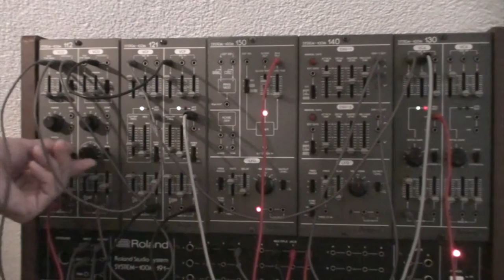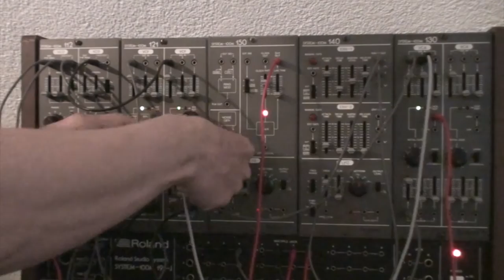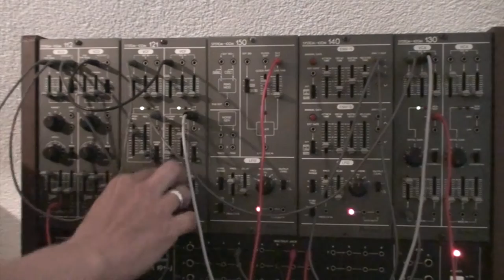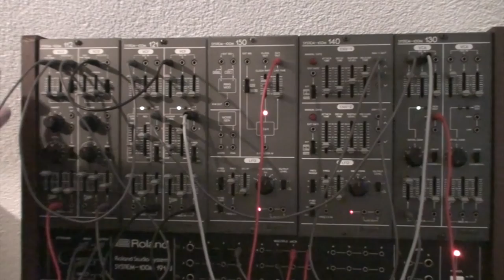Roland Modular System 100M - Sound examples [Part 04]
Nothing musical here.
Exploring different sounds on the Roland 100M.
Mostly crossmodulation & FM on 112 filtered by 121.

Modules: 112 (Dual VCO) + 121 (Dual Filter) + 150 (LFO, Noise, S&H, RIng Mod) + 140 (Dual ADSR, LFO) + 130 (Dual VCA).
Playing notes or using arpeggiator on the 184 keyboard.

SORRY for the bleeding. We hear another sequence in the background. I didn't noticed it during recording! Pita...

This is SYSTEM Nr. 2 that I am selling right now.